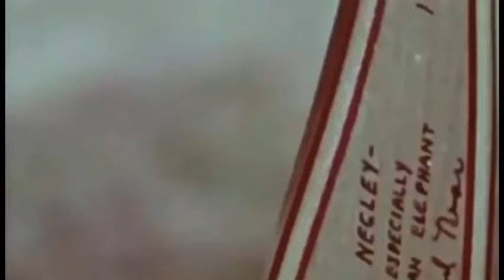Fred Bear By Ted Nugent music video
A music video with clips of Fred Bear.